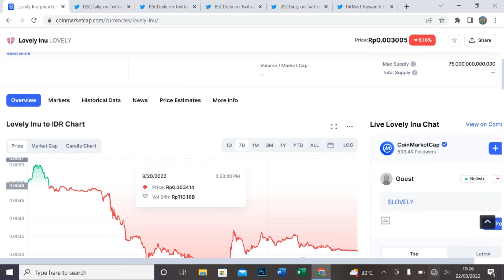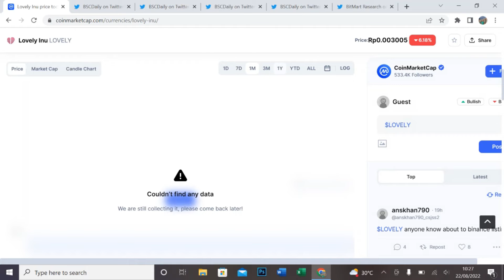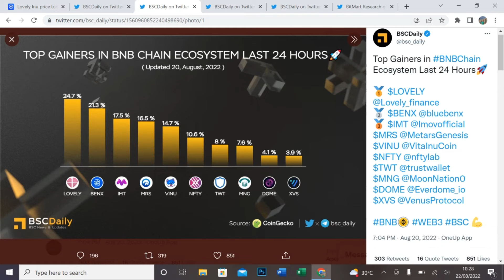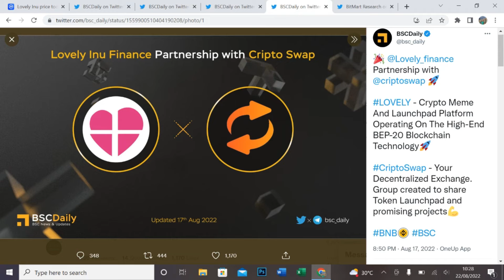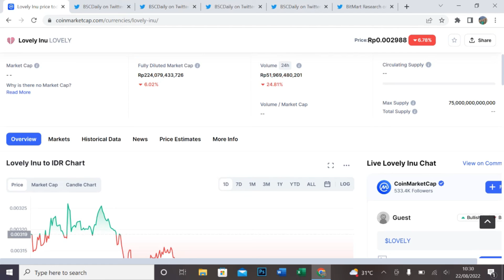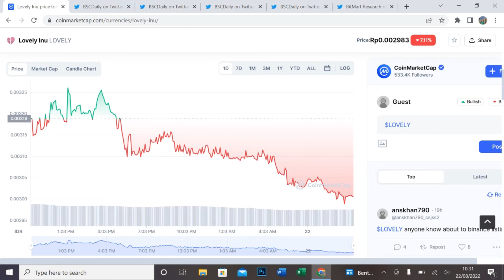ACCUMULATION AND HOLD!! LOVELY INU PREDICTION WEEK 4 AUGUST 2022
Halo teman-teman,

Video kali ini kita akan membahas tentang koin micin atau token meme yang sedang naik daun yaitu Lovely Inu atau Lovely.

Dalam beberapa hari terakhir ini lovely inu mengalami sedikit kenaikan dan berada dalam zona hijau yang disebabkan karena adanya retail yang melakukan buyin dan hold. Meskipun begitu secara umum koin micin ini masih dalam fase bearish mengikuti trend crypto pada umumnya.

Lalu bagaimanakah prediksi lovely inu untuk kedepannya? mampukah koin micin ini bertahan melewati masa bearish yang tak berkesudahan ini?

Untuk mengetahuinya marilah kita saksikan bersama di video ini. Thanks

DAFTAR CRYPTO EXCHANGE :

BINANCE
Kode Referal : Y30TZDZO (10% komisi)

BYBIT
Kode Referal : 021LPY (Dapet Cashback Tau Berapa)

KUCOIN
Kode Referal : rPHK96D (Dapet Cashback)

MEXC
Kode Referal : 1TwZr (Komisi Up to 30%)

GATE.IO
Kode Referal : 12312318 (Komisi Up to 20%)

TOKOCRYPTO
Kode Referal : A6SJ94MG (Komisi 10%)

NFA / DYOR